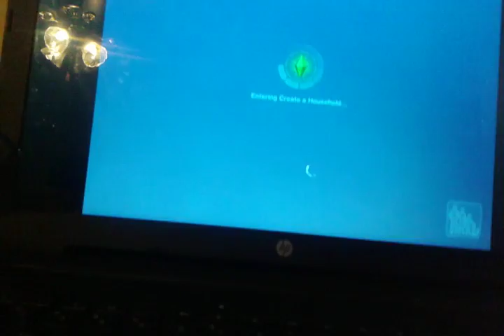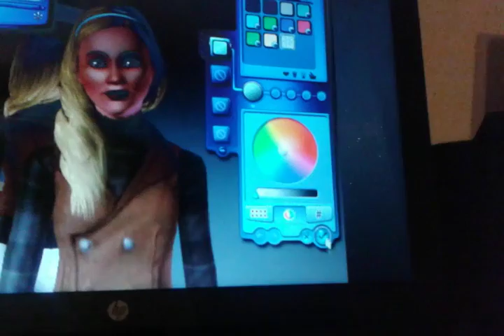July 3, 2016